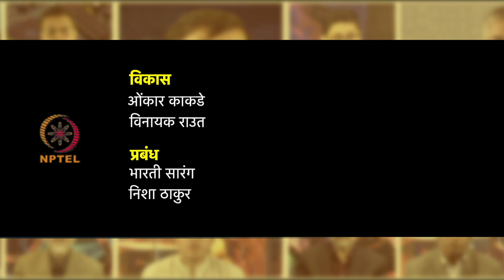सप्ताह 12 : छठा लेक्चर : मातृ, शिशु और बाल पोषण के प्रमुख बिंदु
छठा लेक्चर : मातृ, शिशु और बाल पोषण के प्रमुख बिंदु